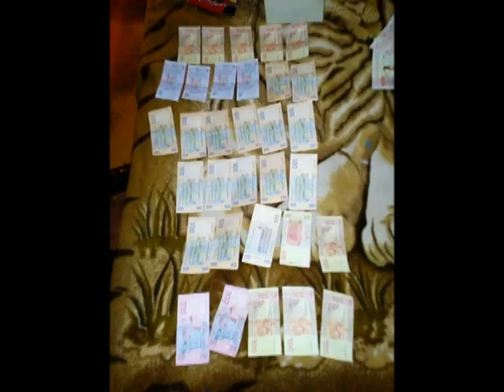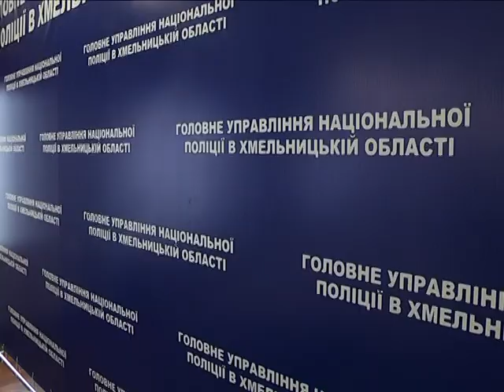Офіцера прикордонника з Хмельницького затримали за підозрою у розповсюдженні наркотиків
На спробі продажу наркотиків в обласному центрі  затримано військовослужбовця і цивільного мешканця Хмельницького.  Під час обшуку,  в оселі одного із підозрювальних  виявлено  нарколабораторію. Про це нині на брифінгу заявили представники обласного управління поліції і СБУ , які проводили  операцію.